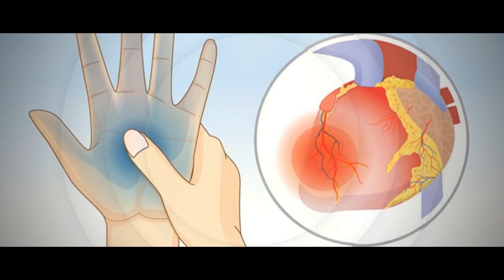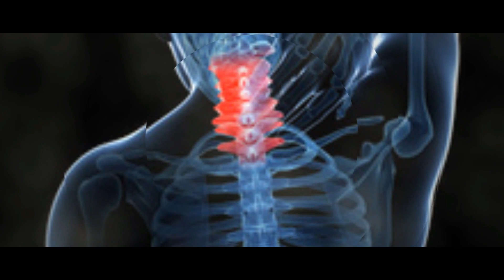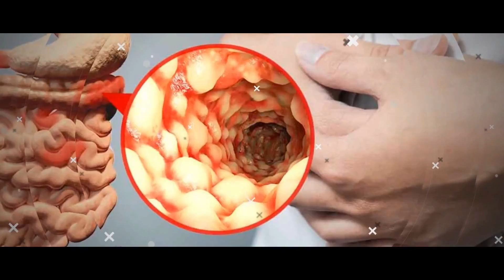8 Signs and Symptoms of Potassium Deficiency (Hypokalemia)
8 Signs and Symptoms of Potassium Deficiency (Hypokalemia)
Potassium is an essential mineral that has many roles in your body. It helps regulate muscle contractions, maintain healthy nerve function and regulate fluid balance.

However, a national survey found that approximately 98% of Americans are not meeting the recommended potassium intake. A Western diet is likely to blame, as it favors processed foods over whole plant foods such as fruits, vegetables, beans and nuts .

That said, a low-potassium diet is rarely the cause of potassium deficiency, or hypokalemia.
Deficiency is characterized by a blood potassium level below 3.5 mmol per liter .

Instead, it occurs when your body suddenly loses a lot of fluid. Common causes include chronic vomiting, diarrhea, excessive sweating and blood loss .

Here are 8 signs and symptoms of potassium deficiency.

1. Weakness and Fatigue.
Weakness and fatigue are often the first signs of potassium deficiency.

There are several ways that this mineral deficiency can cause weakness and fatigue.

First, potassium helps regulate muscle contractions. When blood potassium levels are low, your muscles produce weaker contractions .

Deficiency in this mineral may also affect how your body uses nutrients, resulting in fatigue.

For example, some evidence shows that a deficiency could impair insulin production, resulting in high blood sugar levels .

2. Muscle Cramps and Spasms.
Muscle cramps are sudden, uncontrolled contractions of the muscles.

They can occur when potassium levels are low in the blood .

Within muscle cells, potassium helps relay signals from the brain that stimulate contractions. It also helps end these contractions by moving out of the muscle cells.

When blood potassium levels are low, your brain cannot relay these signals as effectively. This results in more prolonged contractions, such as muscle cramps.

3. Digestive Problems.
Digestive problems have many causes, one of which may be potassium deficiency.

Potassium helps relay signals from the brain to muscles located in the digestive system. These signals stimulate contractions that help the digestive system churn and propel food so it can be digested .

When blood potassium levels are low, the brain cannot relay signals as effectively.

Thus, contractions in the digestive system may become weaker and slow the movement of food. This may cause digestive problems like bloating and constipation .

Additionally, some studies have suggested that a severe deficiency may cause the gut to become completely paralyzed .

However, other studies found that the link between potassium deficiency and a paralyzed gut is not completely clear .

4. Heart Palpitations.
Have you ever noticed your heart suddenly beating harder, faster or skipping a beat?

This feeling is known as a heart palpitation and is commonly linked to stress or anxiety. However, heart palpitations can also be a sign of potassium deficiency .

This is because the flow of potassium in and out of heart cells helps regulate your heartbeat. Low blood potassium levels can alter this flow, resulting in heart palpitations.

In addition, heart palpitations may be a sign of arrhythmia, or an irregular heartbeat, which is also linked to potassium deficiency. Unlike palpitations, arrhythmia has been linked to serious heart conditions .

5. Muscle Aches and Stiffness.
Muscle aches and stiffness can also be a sign of a severe potassium deficiency .

These symptoms may indicate rapid muscle breakdown, also known as rhabdomyolysis.

Blood levels of potassium help regulate blood flow to your muscles. When levels are severely low, your blood vessels can contract and restrict blood flow to your muscles .

This means muscle cells receive less oxygen, which may cause them to rupture and leak.
This results in rhabdomyolysis, which is accompanied by symptoms like muscle stiffness and aches .

6. Tingling and Numbness.
Those with potassium deficiency may experience persistent tingles and numbness .

This is known as paresthesia and usually occurs in the hands, arms, legs and feet .

Potassium is important for healthy nerve function. Low blood levels of potassium can weaken nerve signals, which may result in tingling and numbness.

8 Signs and Symptoms of Potassium Deficiency (Hypokalemia)